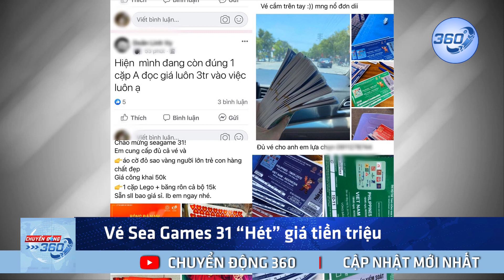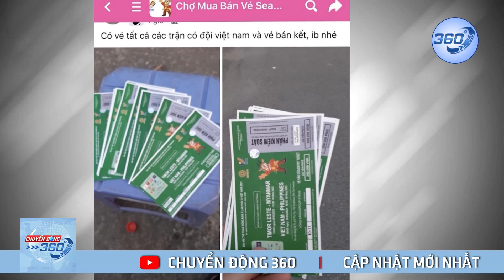Vé dự Lễ khai mạc Sea Game "hét" giá tiền triệu | Chuyển động 360